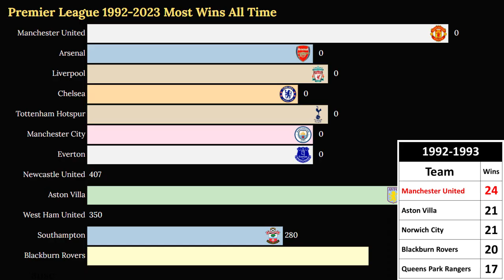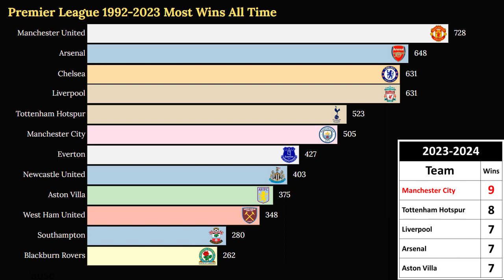Premier League's Bar Race Showdown | Most Wins Club All Time (Updated 6 Nov 2023)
The race is on! Join us for the ultimate Bar Race Showdown in the Premier League, where reigning champions defend their legacy and hungry contenders chase history. 🍻⚽ Will the most-winner club maintain its supremacy, or will a new era be ushered in by determined challengers?